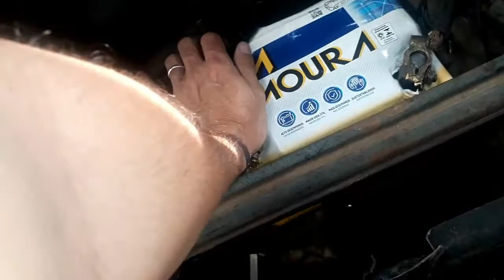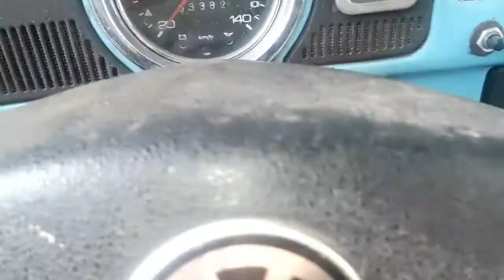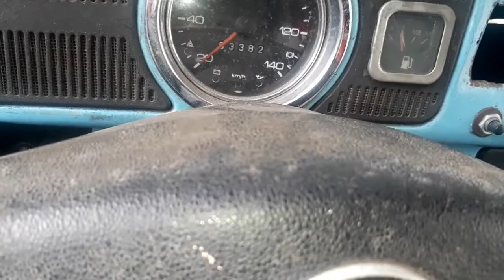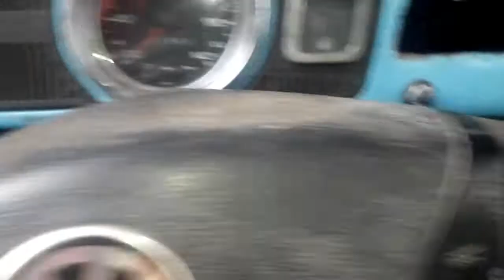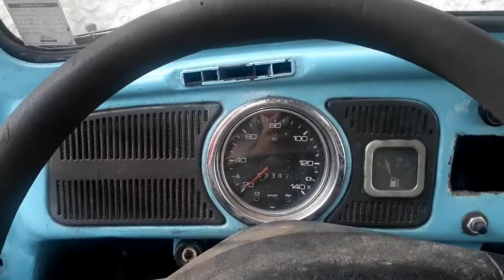Ligando o Fusca parado 8 meses voltar a funcionar ( colocando a bateria)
Como Fazer - Fusca parado 8 meses voltar a funcionar
QUER COMPRAR PEÇAS E ASSESSÓRIOS PARA SEU CARRO NA AMAZON LINK ABAIXO..

EQUIPAMENTO P/ GRAVAÇÃO DOS VÍDEOS:
CÂMERA: SAMSUNG WB150F
CELULAR: Samsung Galaxy J7 Prime 2
PC DELL: 8 GB RAM , SISTEMA OPERACIONAL  64 BITS.
NOTBOOK POSITIVO.

00:00 inscreva-se
03:30 deixa seu like e comenta